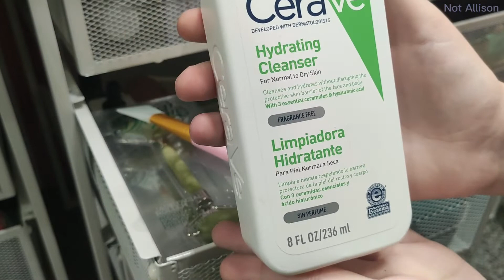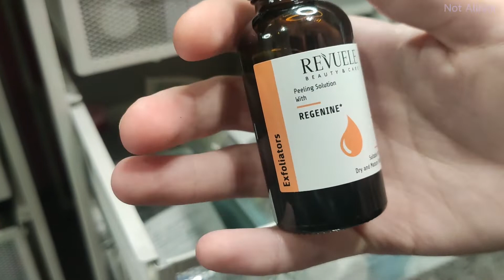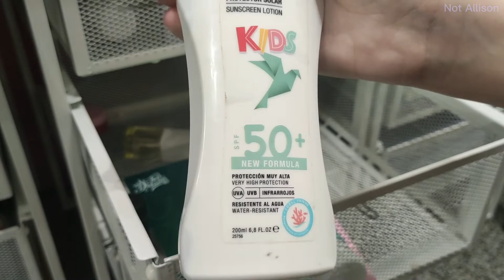Todos mis productos de Skincare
Hola, estos son todos los productos que uso en mis rutinas de cuidado para la piel.
Acuérdate de usar siempre protector solar y evita salir al sol justo después de utilizar algún producto con vitamina C o ácidos, sino puede tener el efecto contrario en tu piel y más si no la proteges de los rayos del sol :)